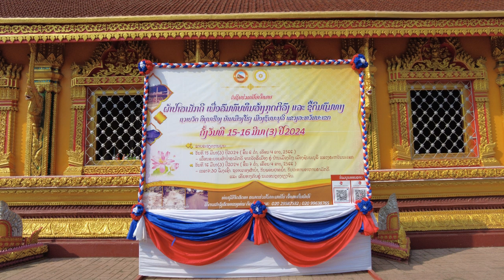라오스 자유여행 : 비엔티안 왓씨므앙 (Richard Park/리차드박)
*후원계좌 : 농협 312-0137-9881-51 박*한
라오스 자유여행 : 비엔티안 왓씨므앙 /
Free Travel to Laos: Vientiane Wat Si Muang / ວັດສີເມືອງ 왓씨므앙